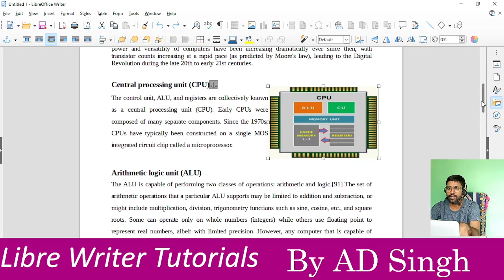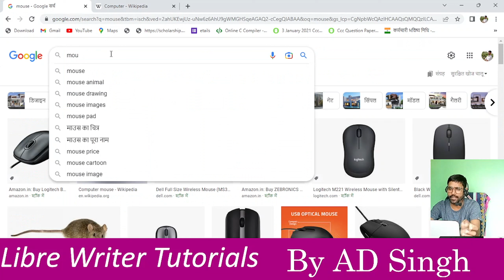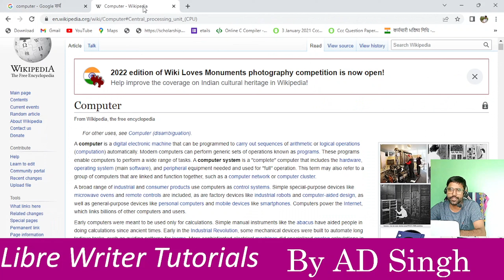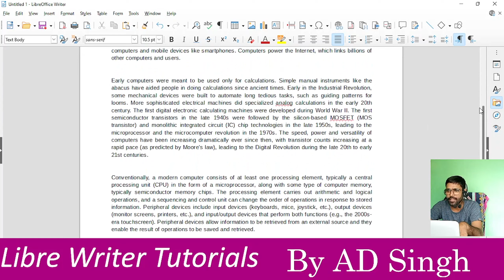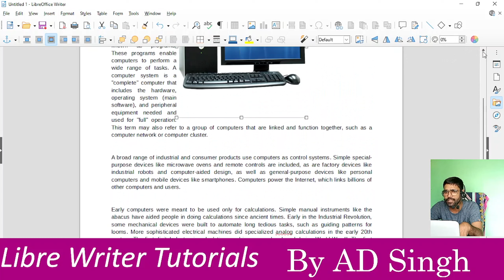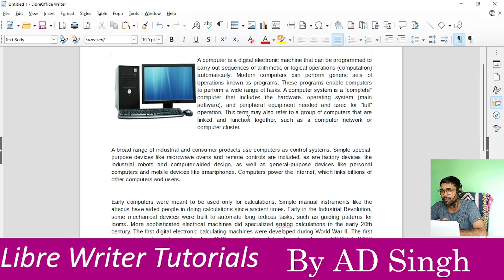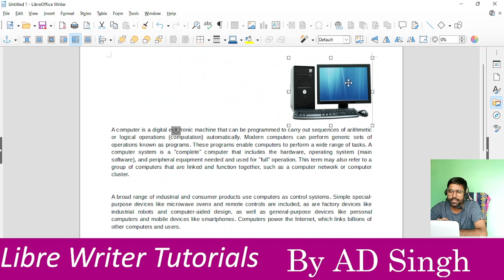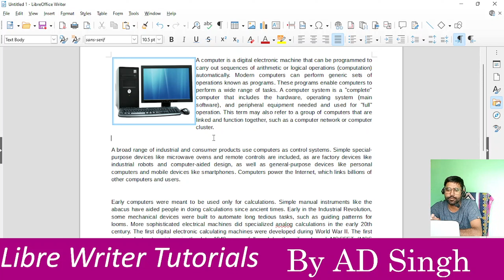Libre Writer Insert Image and Edit Image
This video provide information to insert Image in Libre Writer and Edit it.
yah video Libre writer me image ko kaise insert kare